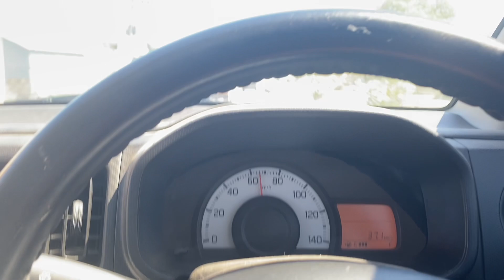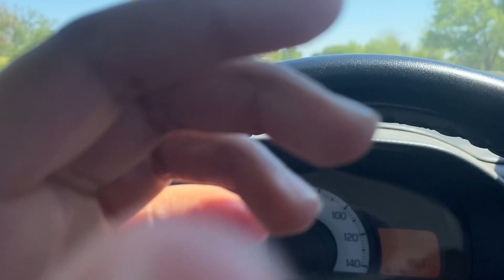Rawalpindi to KallarSyedan travel |Village life of kallar syedan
Kallarsyedan is best place to visit in this season it’s very charming and Beautiful village and my home town too I share à experiences in my vlog